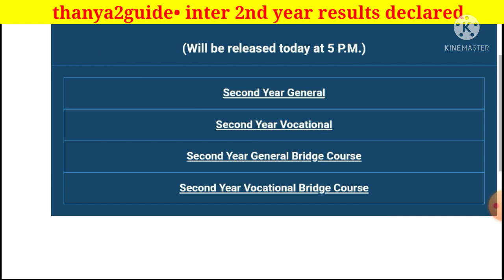TS INTER 2ND YEAR RESULTS DECLARED • CHECK NOW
. మార్కుల మెమోలో తప్పులుంటే ఫిర్యాదు చేసేందుకు ఇంటర్‌బోర్డు అవకాశం కల్పించింది. టోల్ ఫ్రీ నెంబర్‌ 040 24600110కు ఫోన్‌ చేసి చెప్పాలని